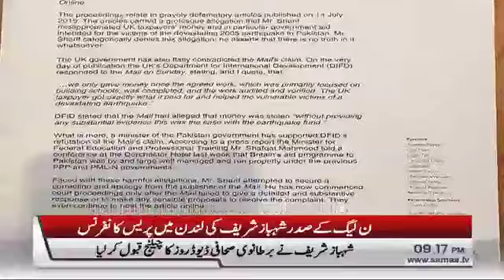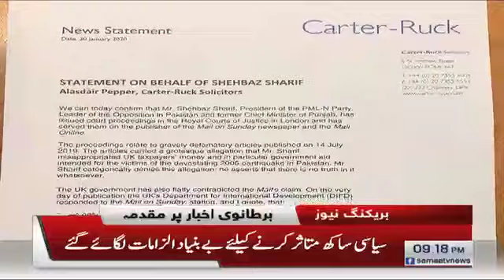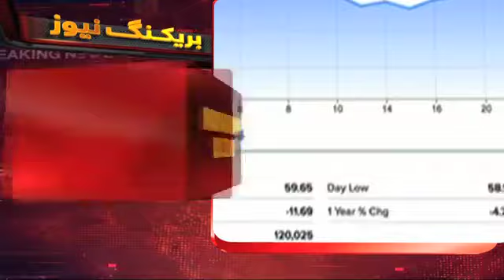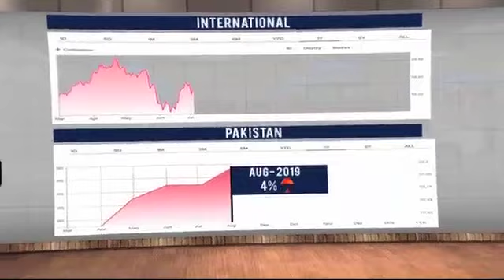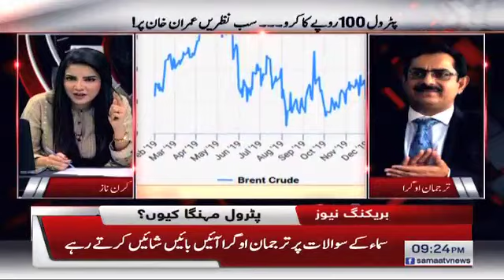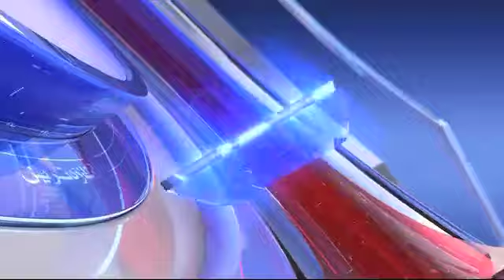Samaa Bulletin - 9PM - 30 January 2020